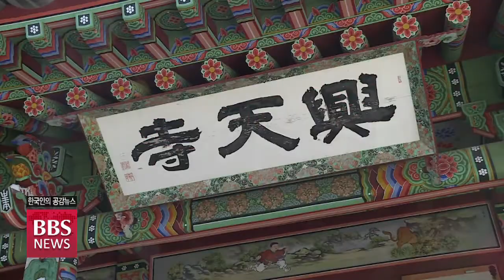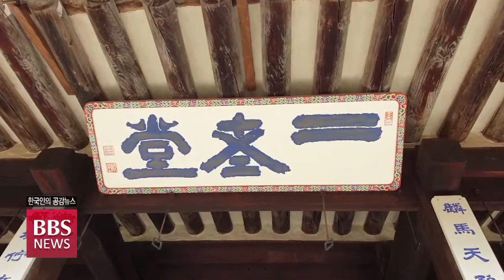[BBS뉴스] [추사와 흥선군(2)] 첫 조선왕실 사찰 ‘흥천사’ 중수 배경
흥선대원군은 스승인 추사 김정희로부터 난초에 있어서 해동제일이라는 칭찬을 받을 정도로 서화에 능했고 흥천사 등에 편액을 남겼는데요.

천주교 탄압과 쇄국정책으로 각인된 흥선대원군은 조선 최초의 왕실사찰을 중수하고 이름을 바로 잡는 등 친 불교적 인물이기도 했습니다. 홍진호 기자입니다.